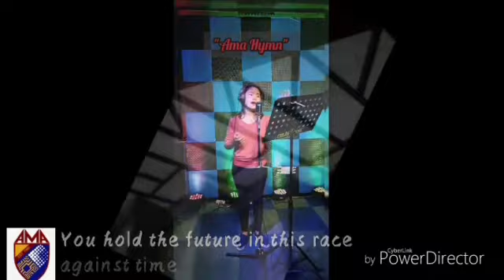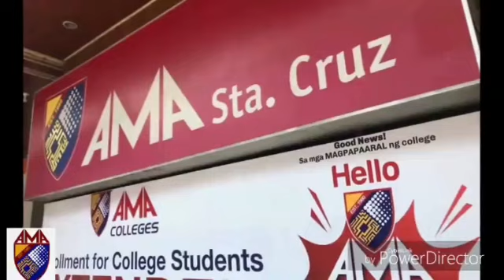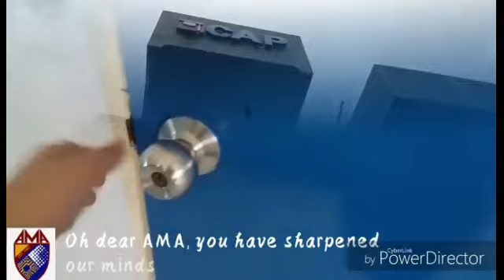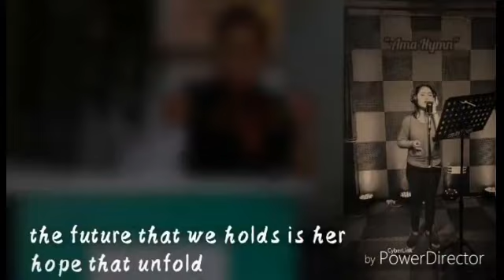AMA HYMN | Computer college | Sta. Cruz Branch, Sta Cruz Laguna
This is a project of group 4 (euthenics) requested by ex dean Mr.  Erwin Espinosa.

Group 4.
Blessmie Tancioco, Shanie Reyes, Rosette Ninerva, Kimberlyn Saliva, koichi Yokoe. Manuel-Jay Cagandahan Rindel Castro
Edited by:
E-J Mendoza
Performed by:
Ana rose Desembrana
Song Recorded @ celsy's studio (Pakil Laguna)

The channel I love most and inspiration.
@jawed @Creator Insider  @MrBeast  @PewDiePie  @Ivana Alawi  @Davina Leone  @Gary Valenciano  @Davie504
@CoversPH  @DopeLyrics  @Cover Nation  @Luciana Zogbi  @Sarah Geronimo  @Zephanie Official  @Yeng Constantino  @Boyce Avenue  @Acoustic Greatest Hits.  @Raphiel Shannon  @OLD Music  @Best Cover Collection  @Daryl Ong Official  @Moira Dela Torre  @Bugoy Drilon  @Ivana Raymonda van der Veen

thanks to
@Mslala Pantaleon  @MaryKay the Wanderer
@Dubai OFW VLOG
@LANGGA murat
@Jovita Contillo
@JimmyTV Random Videos
@MysterEks Vlog
@Nature Sonata
@Guchen Jean Roflo
@DANICA MEDALA
@Angel Camarillo
@Jewel Viterbo Vlog